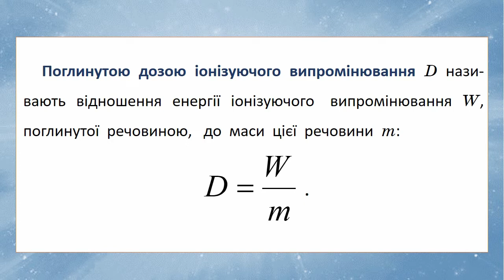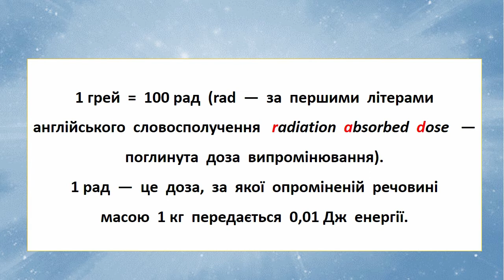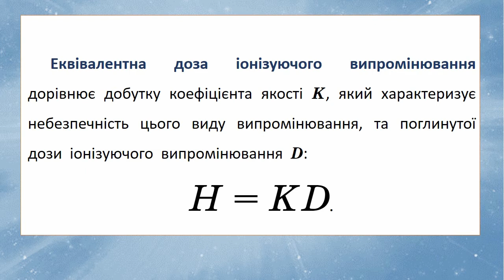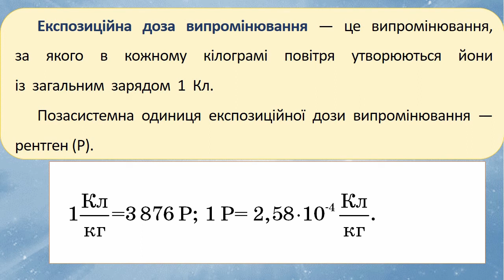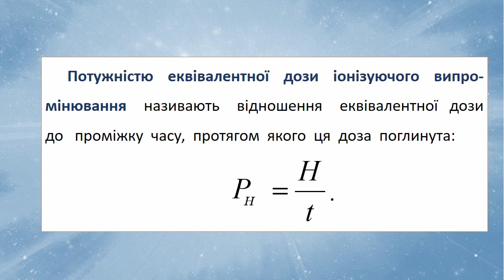Іонізуюче випромінювання радіоактивне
Іонізуючі випромінювання — процес збудження та йонізації атомів речовини при проходженні крізь них гамма-квантів та частинок, що утворилися внаслідок α- та β-розпаду.
Іонізуюче випромінювання має багато практичних застосувань у медицині, наукових дослідженнях, будівництві та інших галузях, проте є небезпечною для здоров'я при неправильному використанні. Вплив радіації призводить до пошкодження живих тканин, внаслідок яких бувають опіки, променева хвороба, смерть при високих дозах і рак, пухлини та генетичні мутації при низьких дозах.